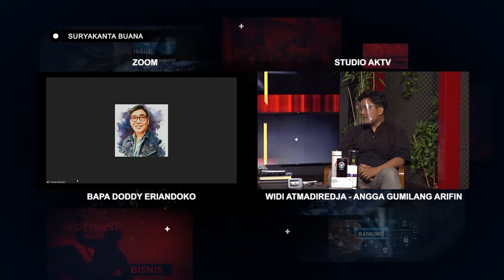Suryakanta Buana Eps 13 - Saatnya UMKM Bisa Naik Kelas